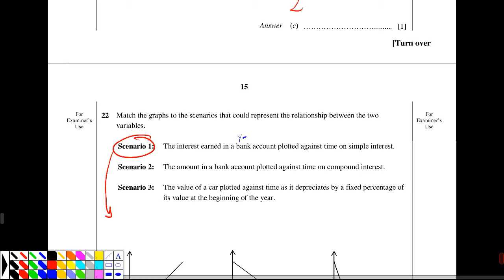EM SKSS prelim 17 P1 Q22